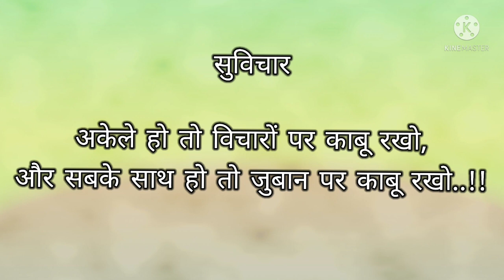suvichar forever | aaj ka shuvichar | shub vichar